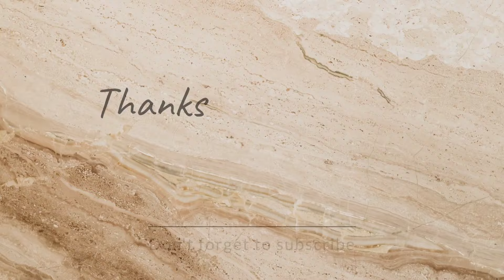brmgss की training के बाद शिफ्टिंग चालू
shifting क्या brmgss लीडर्स ट्रेन हादसा कराने में सरकार की मदत कर रहे हैँ?
Brmgss Shifting budget 2024 तैयार
referal

Brmgss Hemester Shifting
brmgss को ed ने गिरफ्तार किया
pi nexus autonomous banking system released
Railway Shifting case study
Brmgss Shifting prayer
नौकरी अब मिलेगा pi network से दिसम्बर 2024

31 December 2024 pi network Mainnet will Launch
brmgss Shifting  और पापी राजनीति का परिणाम
brmgss दंगा कराने वाली है सरकारी तंत्र के नकली और अज्ञानी हिन्दु

brmgss pi network से मजदूर नौकरी देंगे
brmgss बीजेपी गैस से लोगों को मौत दिया
brmgss और रेलवे को भूत-प्रेत् का वाहन बना दिया
brmgss शिक्षा और शिस्टाचार घोटाला
1 जुलाई 2024 को भारत में इमरजेंसी लगेगा।
brmgss के लीडर्स और अश्विनी वैष्णव रेल मंत्री भारत रत्न घोषित
26 साल SHIFTING का सच और मीडिया की ताकत
shifting news
brmgss के अमीर लोग pi network
Shifting Confirm 52 अरब का scam
Nitish kumar के हाथ में अब मजदूरों का रेगुलरिजेशन होगा।
NDA के three idiots
brmgss(भारत) 1 अरब 40 करोड़ नौकरी देने की तैयारी कर रहा है।
brmgss की नौकरी अब संजय सिंह नये रेल मंत्री करेंगे
अरुण कुमार झूठ बोला
मजदूर = हनुमान जी के साथ धोखा
Shifting confirm or not || mother's day special
Brmgss जीत गया।
brmgss के मजदूरों को vote देना मना है क्योंकि मजदूर/किसान वोट नहीं दे सकेंगे 2024 के बाद
Brmgss मजदूरों और अग्निवीर इंडियन आर्मी के shifting का गद्दार कौन?

brmgss का दोस्त:-BJP में sex racket को सविधान बदलने का ticket मिला।
10 साल में  नियुक्ति क्यों नहीं मिली? जावब ध्रुव राठी जी ने दिया
रविश कुमार/ध्रुव राठी ने brmgss गरीबों के मुद्दों को सरकार तक पहुँचाई
मोदी 12 लाख रेलवे मजदूरों का Shifting देने के लिए तैयार
लोकतंत्र को ख़त्म करो। Pi LINK/KYC कैसे करें? 9 step पुरा करना पड़ेगा।कैसे पुरा करें?
brmgss Your fundamental right finished in India || मौलिक अधिकार ख़त्म
Shifting confirm or just झूठ
14 अप्रैल की बधाई।।अब बाबा साहेब मजदूर किसान को नौकरी देंगे शर्त सविधान को बचाने पर
brmgss Very Important notice||urgent
Brmgss मजदूर/भारत के नागरिक अब बिना रूपया का कोई भी समान घर ले जा सकेंगे!
चन्दा के साथ Eshram card नहीं ली जा रही/तब लिंक कैसे होगा?
Railway board की  ओर से Brmgss  को नोटिस जारी
मजदूरों किसानों का उग्र आंदोलन देखो और सीखो
Shifting blessings to brmgss Manipur
Brmgss मजदूर Vs किसान आंदोलन
brmgss Epimall से उनको सब कुछ मिलेगा।
REFERAL CODE ISSACK123
shifting  20 फरवरी 2024 से प्रमाण
उत्तर प्रदेश में जोइनिंग सुरु
रेलवे में 8 लाख में नौकरी बिक रहा है।बड़ा खुलाशा
Brmgss के मीडिया ने कइयों का qr कार्ड लिंक कराया
Brmgss SHIFTING संसद में मजदूरों का तमाशा।
Brmgss का जाँच सुरु
SHIFTING STARTED ON 06/02/2024
Brmgss अरुण कुमार जी से मिलें जल्दी होगा।

Pinews24 भारत और दुनिया के मजदूर अब गरीब नहीं रहेंगे।
DLS और DPS से आपकी salary फिक्स होगी
MY गुरु Cardinal Telesphore Toppo passas away.He did similar kind of job As brmgss गुरु अरुण कुमार
REGULARIZATION घोषणा  की समिक्षा।अचार संहिता से पहले शिफ्टिंग।भारतीय रेलवे के लीडर मजदूर सरदार ansilary बच्चे महात्मा गांधी हैँ,खुद को पहचानने की जरूरत।
Brmgss regularization की घोसणा हो गई।उदयपुर के दोनो वीडियो का analize करें
उदयपुर से राष्ट्रीय प्रभारी मनोरंजन जी का दिल छूने वाला संदेश

Brmgss  का  20% काम बाकी जल प्रबंधन मंत्री श्री गजेंद्र जी शेखावत का असवाशन
BRMGSS MANORANJAN SIR का संदेश

BHARTIYA RAILWAY
MALL GODAM SHRAMIK SANGH OFFICIAL CONTACTS

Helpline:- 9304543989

about:-This video will tell detail about leadership application process and will enlighten about brmgss. BRMGSS KYA HAI?

Our main demand is to formalize the workers working in railway goods godowns. They should be appointed on substitute basis. We are just going to submit all of our workers data to the CEO of Indian Railway.The Railway board should appoint them on the basis of the document  we are going to submit . गुजरात के चार डाकुओं ने बेच दिया